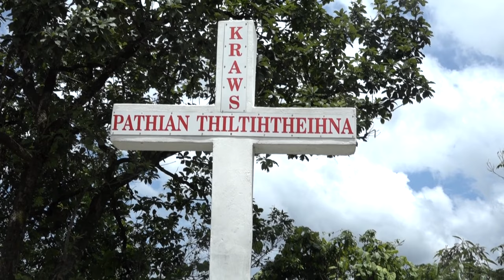Bungzung Kohhran Pavalai Pawl "Rorelna niropui"